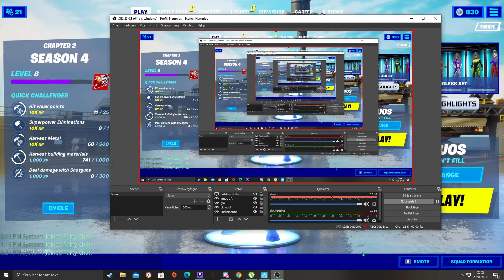chillar med meow.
försöker göra en challenge